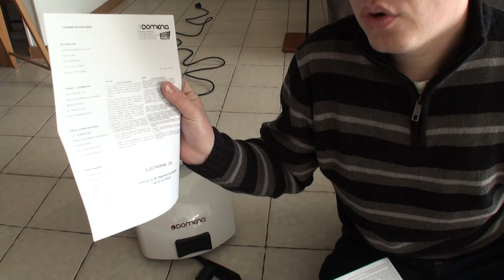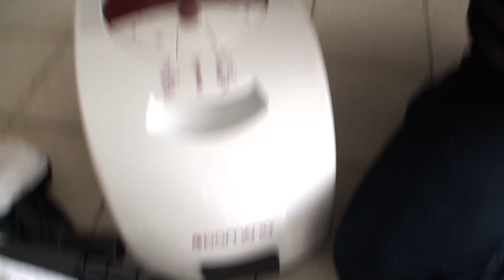Test nettoyeur vapeur Domena CS5 / NVT 140 Partie 1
Voici un test du Domena CS5 / NVT 140 par quelqu'un qui n'a jamais touché un nettoyeur de vapeur de sa vie et qui le fait avec un appareil neuf, en live avec vous !
Tout est réalisé sans trucage et garanti 100% subjectif !

Cette première vidéo porte sur la présentation de l'appareil.